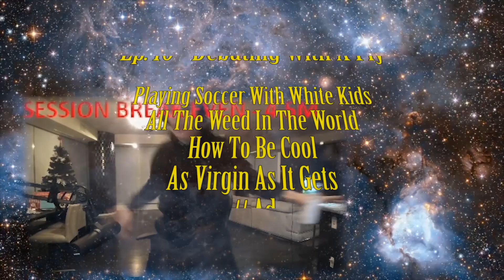Roast Ep. 16 - Debating With A Fly 🗣️ 🦟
Loving Train and his community squadL
These clips were captured from his Twitch-Livestreams (during May 2022)

Ep. 16 - Debating With A Fly

Playing Soccer With White Kids
All The Weed In The World
How To Be Cool
As Virgin As It Gets
Scuffed Podcast

squadL squadW squadHug Trainwreck TrainwrecksTV Greekgodx Tyler Niknam Dimitri Raymondo Antonatos Roastings Banana Subs Ape Squad SquadSubs squadHYPERW HeyItsJoe ApeNation